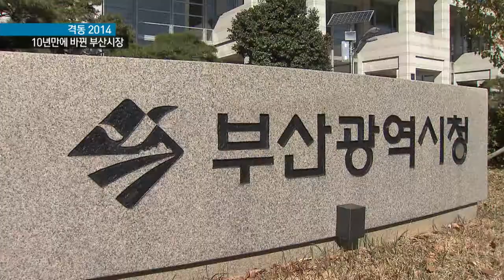[KNN 뉴스] 격동 2014 정치인 출신 부산 시장의 6개월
{앵커: 4선 국회의원, 정치인 출신 서병수 시장의 민선 6기 시정이 오늘로(26일)6개월을 채웠습니다.

아직까지 보여준 것이 없다는 비판도있지만 도약의 기반을 마련하고 있다는 평가 역시 나오고 있습니다.

KNN연말기획 격동 2014, 오늘 첫순서는  10년만에 시장이 교체된 부산시정 한해를 돌아봅니다.

송준우 기자입니다}

{리포트}
서병수 시장은 사람과 기술 문화로 융성하는 부산을 선포하며 시장직에 취임했습니다.
{수퍼:서병수 부산시장 취임식/지난 7월1일,부산시청 광장}
인재를 육성하고 일자리를 늘리며
기업들이 찾아오는 도시 부산을 만드는데 혼신의 힘을 쏟겠다고 의지를 밝혔습니다.
{싱크:}
{수퍼:서병수/부산시장(지난7월1일 취임식)}
"추후통보"

이로부터 6개월이 지난 지금
평가는 엇갈리고 있습니다.

{수퍼:발로뛰는 시장, 활발한 대외활동}
사상 최대규모의 내년도 국비확보와
기업 유치 활동등 뭔가 달라진 역동적 모습을 보이고 있다는 긍정적인 평가가 우선입니다.
{인터뷰}
{수퍼:부산시민}
"추후통보"

취임 6개월동안 가시적인 성과를 내지 못했다는 비판도 나오는 상황입니다.

{인터뷰}
{수퍼:전진영/부산시의원,새정치민주연합}
"추후통보"

{수퍼:부산시 최대규모 조직개편}
서병수 시장은 최근들어 부산시가 생긴이래 최대규모라는 조직개편을 통해 부산시의 틀을 바꾸고 있습니다.

{수퍼:가덕신공항 민자 단독추진 카드}
사실상 무산의 길로 접어들고 있던
신공항 문제 역시 민자유치 카드를 꺼내며 새로운 불씨를 지피고 있습니다.

{인터뷰}
{수퍼:서병수/부산시장}
"추후통보"

{수퍼:영상취재 신동희 영상편집 000}
서 시장은 올해를 새로운 구상을 위한 발판으로 삼은 만큼 내년을 두고봐달라고 말하고 있습니다.

{StandUp}
{수퍼:송준우}
"광역시장의 임기는 4년이지만 가장 중요한 시기는 첫 1년입니다.

민선 6기 서병수 시장의  지난 6개월이 도약을 위한 기반 마련인지 아닌지 여부는 앞으로 남은 6개월에서 가늠해볼수 있을 것으로 보입니다.

knn송준우입니다"